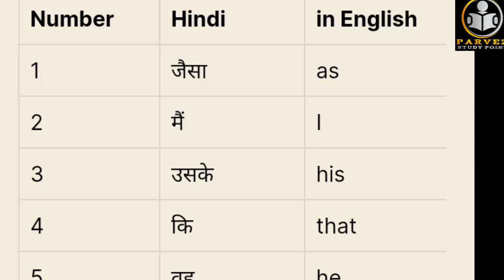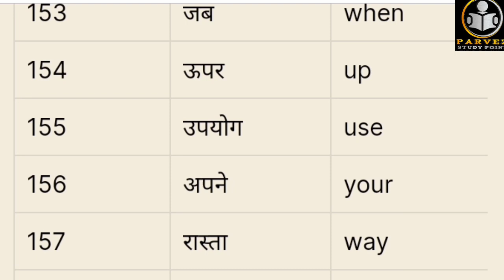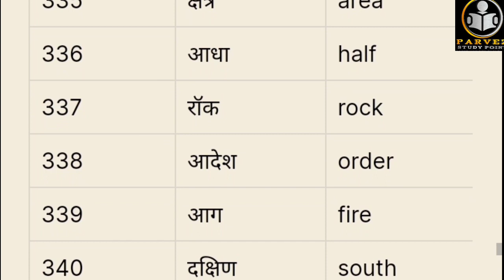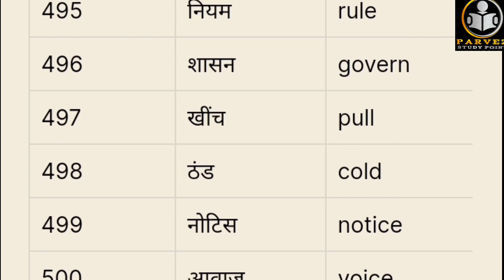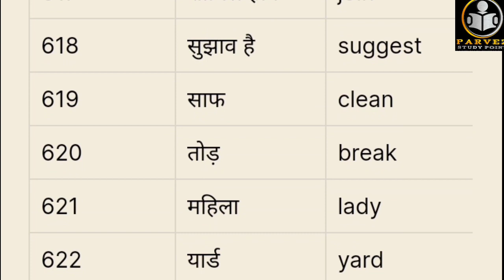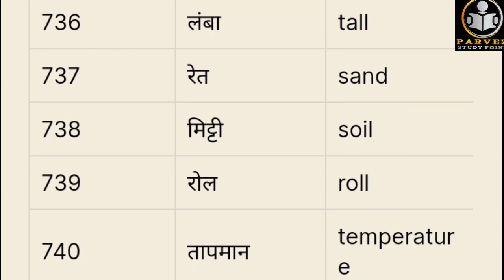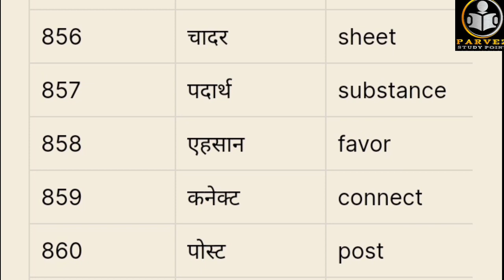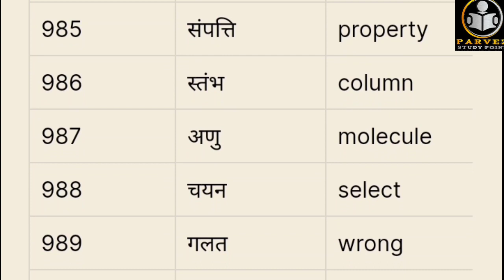words meaning हिंदी to English (1000 word meaning).word meaning video.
1.word meaning
2.zero level से words meaning
3.Hindi to English meaning
very important video every student